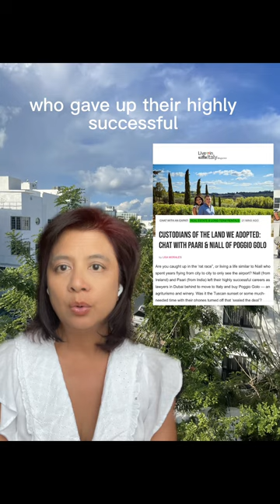The May Live in Italy Magazine is now online! 1 Euro Houses in Italy update.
We chatted with Paari and Niall who left this careers as lawyers in Dubai behind to move to Tuscany. They now own Poggio Golo, an agriturismo and winery in Montepulciano. 1 Euro Homes are available in Sicily. Read the updates. Find summer art exhibitions in Italy, pasta recipes, a Vinitaly 2023 recap & more.